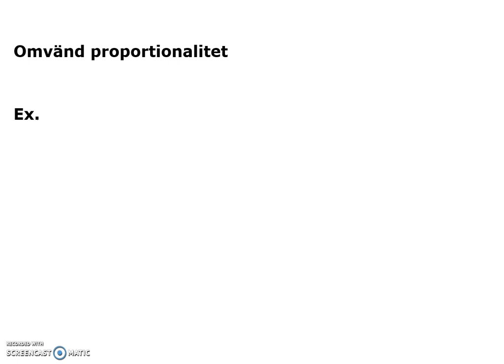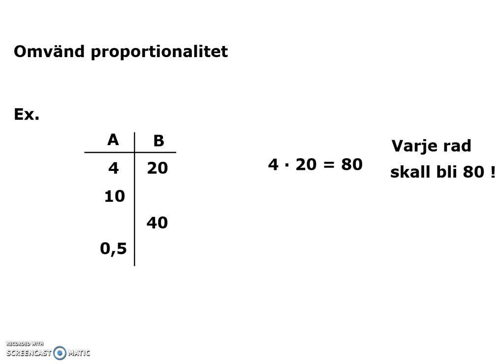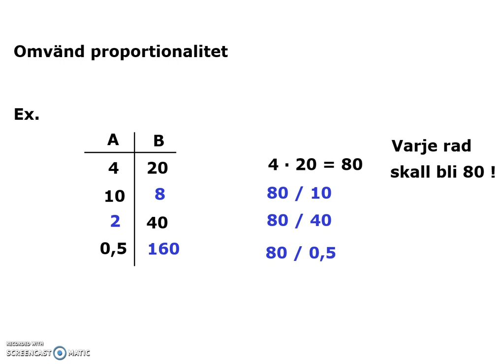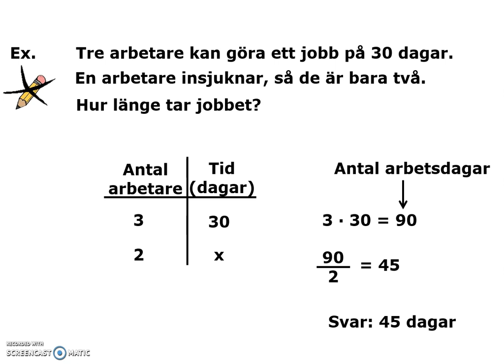omvandProp ak9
Omvänd proportionalitet